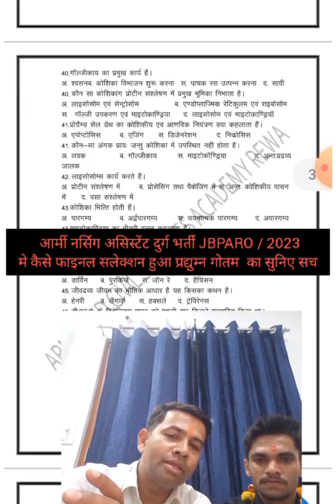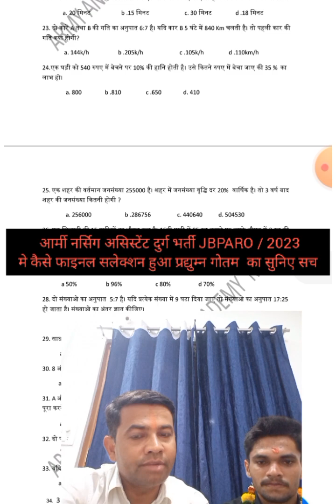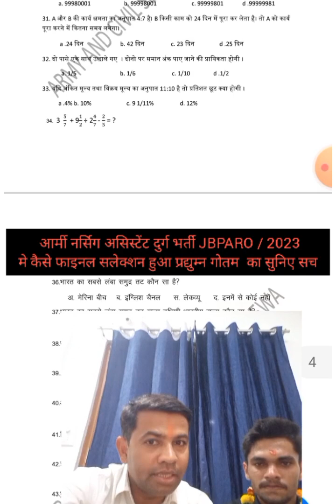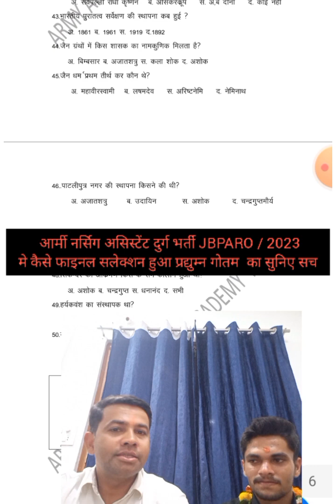ACSAREWA से ही क्यूँ सबसे ज़्यादा सलेक्शन होता है आर्मी नर्सिंग असिस्टेंट Army agniveer मे सुनिए सच